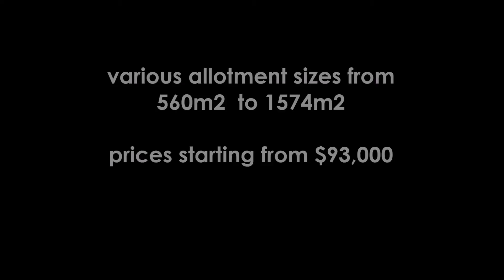Yankalilla Grove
Residential Development at Yankalilla
Various allotment sizes ranging from 560m2 to 1574m2
Prices from $93,000

Proudly listed for sale by Shane Magor - LJ Hooker Mid Coast